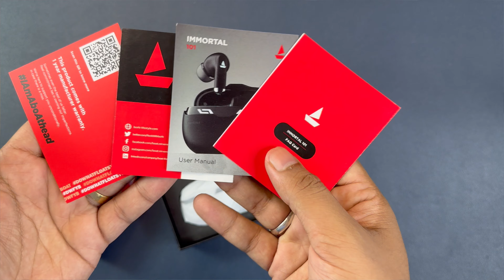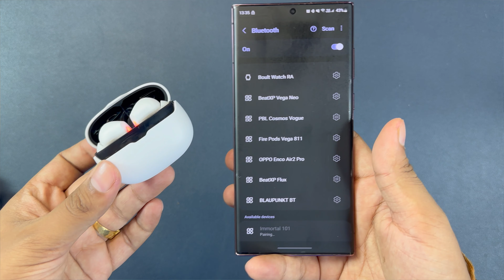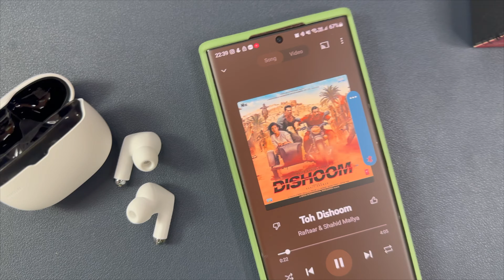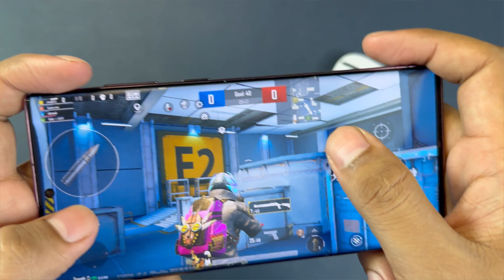Boat immortal 101 unboxing || Gamer Changer TWS from boAt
Boat immortal 101 unboxing || Gamer Changer TWS from boAt || Here are boat immortal 101 which come with 10 mm drivers and amazing gaming experience, so if you want to buy earbuds then you should watch this video.